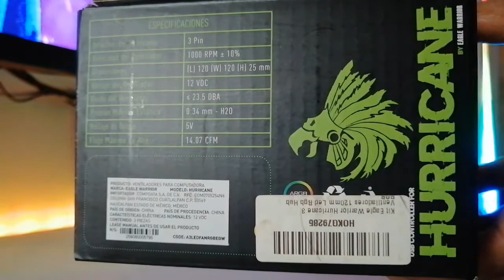UNBOXING KIT VENTILADORES Eagle Warrior Hurricane ARGB 120mm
Un pequeño Unboxing de mis Ventiladores Eagle Warrior ARGB que le acabo de instalar a mi computadora!

Espero les guste el video, lo hago lo más claro posible!